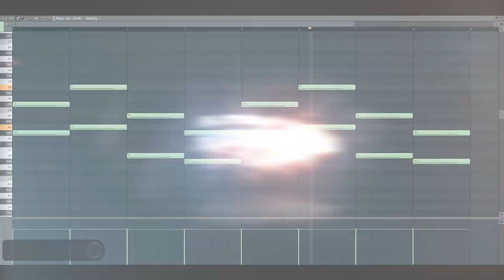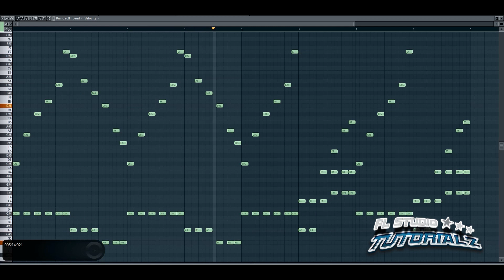Bel Suono - Te Quiero 2012 (Jasper Forks Remix) [FL STUDIO MELODY SHOW]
A FL STUDIO TUTORIAL of Bel Suono - Te Quiero 2012 (Jasper Forks Remix). It shows how to make this song. I hope you will enjoy it and please give FEEDBACK. FEEDBACK is so necessary to make better stuff for you.

Original song: Te Quiero 2012 (Jasper Forks Remix)
Original Composer: Bel Suono